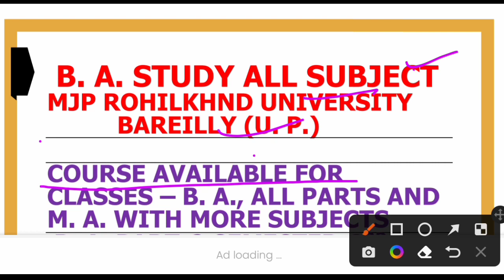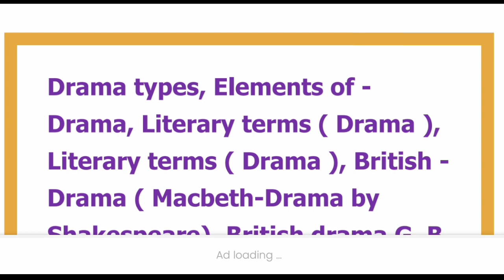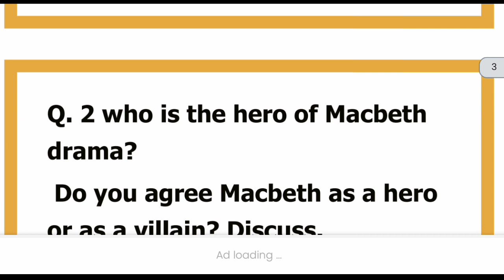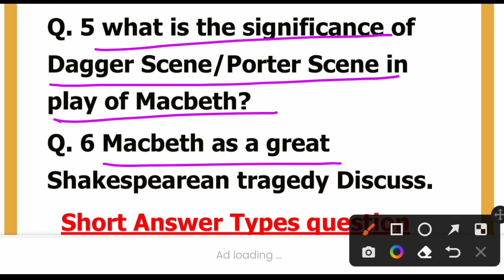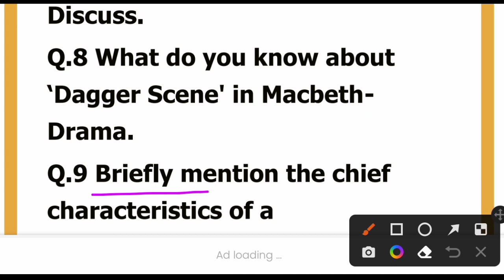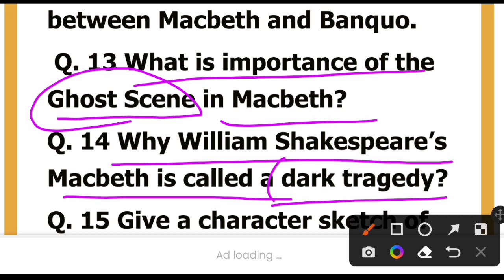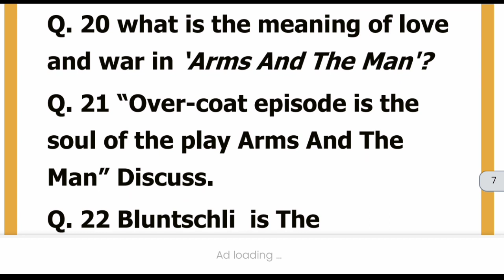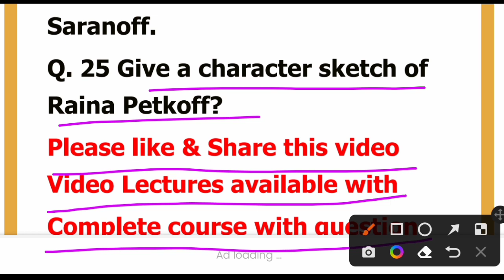BA Semester-3rd English literature Unit-5 & 6 Macbeth-Arms and Man Long & short Answer exam MJPRU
Hello friends,
 For you :-
Topics covered in this video
English-Literature
B. A. Part-2 Semester-3rd
Unit-1 Short Stories  completed
One Liner question and answer
LiteratureBASemester-2023
MJPRU 1st Semester
Paper-1st
Highlights??
macbeth' drama important questions,
macbeth drama in hindi,
macbeth questions and answers,
macbeth
 what is syllabus in English literature?
how many drama in English literature 3rd semester?
 how many poems are in semester 3rd
How many subjects there are in Ba English literature?
BA English 3rd sem Syllabus 2022
BA 3rd year English Literature Syllabus
3rd Semester Compulsory English Syllabus
b.a. sem 3 compulsory english book pdf
2nd year 3rd Semester English syllabus
BA 3rd Sem English Notes
3rd Semester English Book
Communicative English Semester 3 syllabus
English Literature syllabus BA 1st year
arms and the man drama important questions,
arms and the man questions and answers,
arms and the man full summary in hindi,
arms and the man important explanation
ba 2nd yearbritish and american important question,
ba 2nd year english british poetry important questions,
ba 2nd year english important questions,
azadi english literature ba 2nd year,
ba 2nd year british poetry important questions,
british samvidhan ba 2nd year,
ba 2nd year british poetry,
ba second semester english important question